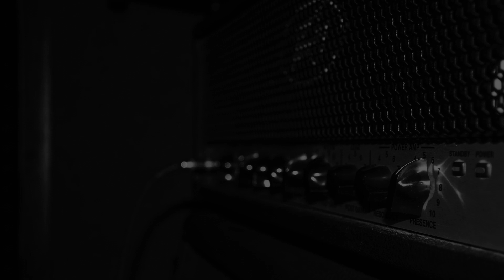C Minor Metal / Rock Guitar Backing Track (195 bpm)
This track is not permitted to use for commercial purposes.